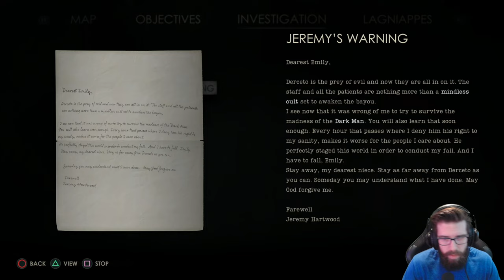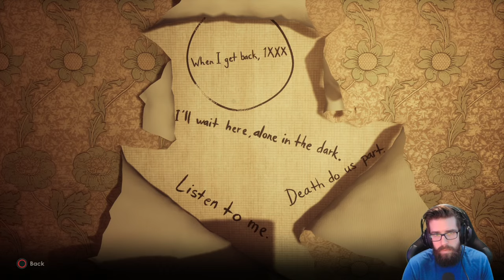Alone In The Dark (2024) - Emily Hartwood - Gameplay Walkthrough (FULL GAME)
"EMILY HARTWOOD"
Alone In The Dark (2024)
Gameplay Walkthrough
With Commentary
PS5 Gameplay
1440p 60 FPS

0:00 Intro
7:45 Prologue
11:53 Chapter 1
40:13 Chapter 2
2:07:36 Chapter 3
2:48:47 Chapter 4
4:11:44 Chapter 5
4:34:50 Outro